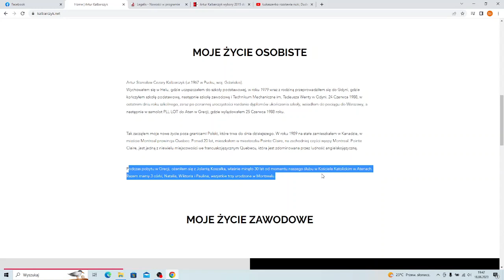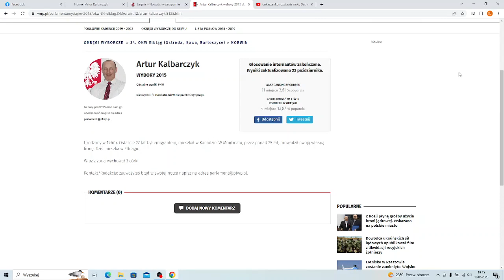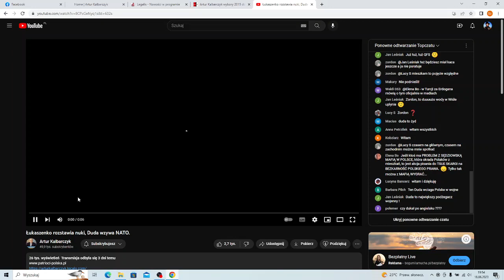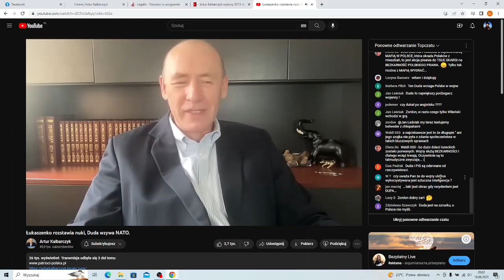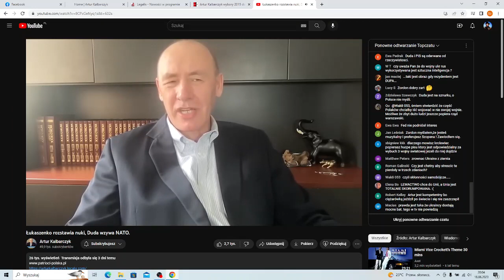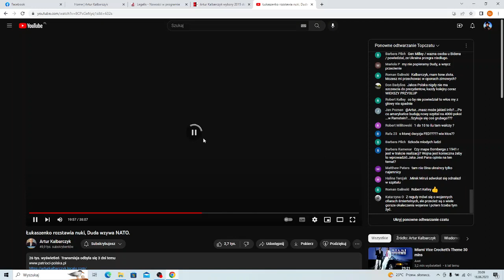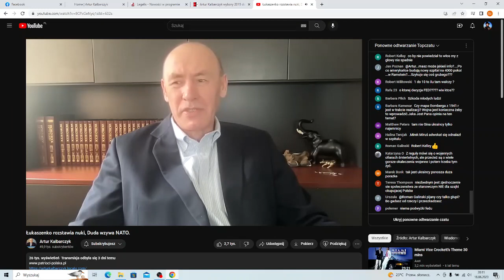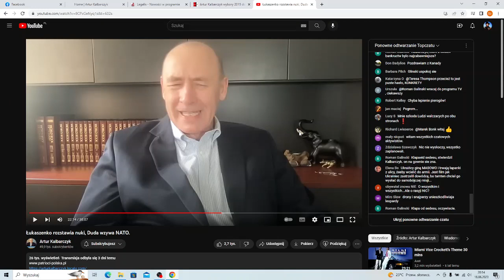Rosyjski dezinformator zza oceanu. Demaskujemy onuce. Odc. 1.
Proszę o suby, lajki komentarze.
Pozdrawiam wszystkich widzów.
Polecam kanał Nowy Ład.